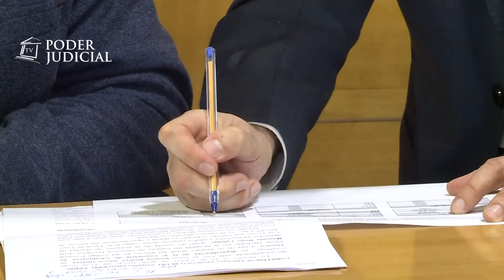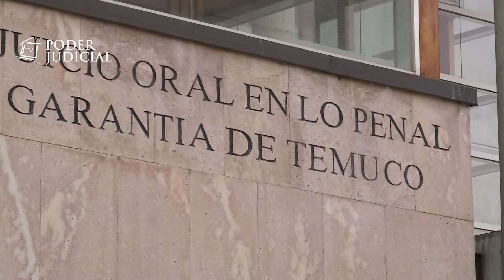Juzgado de Garantía de Temuco informa sobre medidas adpotadas en el marco del estado de excepción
El juez presidente del Juzgado de Garantía de Temuco, magistrado Luis Olivares Apablaza, comunicó las medidas extraordinarias implementadas por el tribunal para enfrentar adecuadamente el aumento de audiencias de controles de detención que se ha generado en el contexto de las movilizaciones sociales en la región de La Araucanía. Noticia